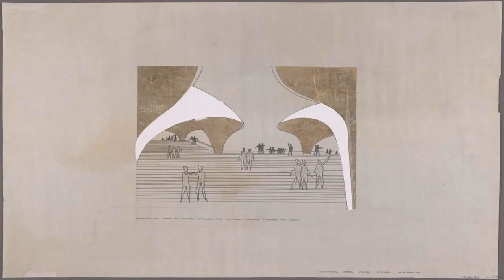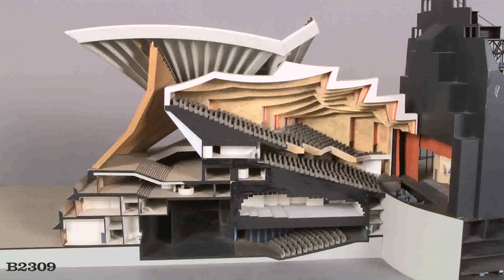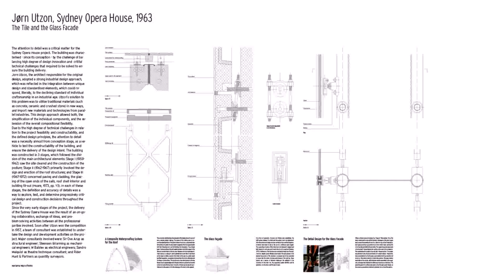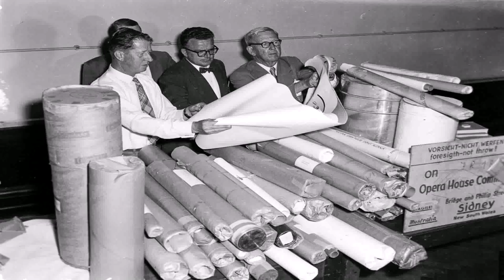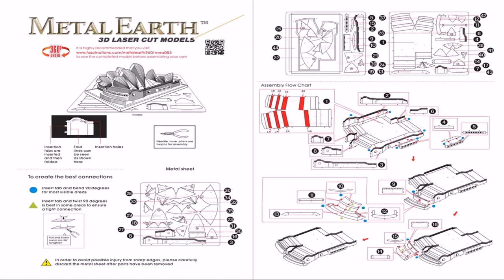Sydney Opera House Design And Construction (see description)